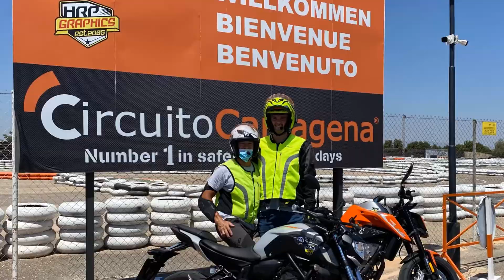En Moto con... Miguel Ángel Gomez